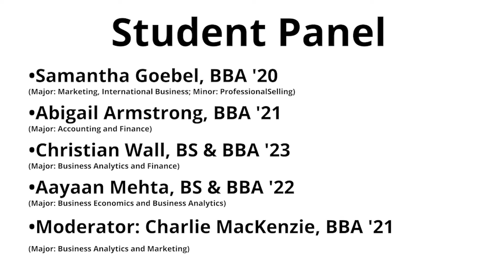Virtual Student Panel - April 8, 2020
Five Lindner students share their experiences at UC and what made them choose to study business at Lindner.

Student Panelists include:
➡️ Samantha Goebel, BBA ‘20 (Major: Marketing, International Business; Minor: Professional Selling)
➡️ Abigail Armstrong, BBA '21 (Major: Accounting and Finance)
➡️ Christian Wall, BS & BBA '23 (Major: Business Analytics and Finance)
➡️ Aayaan Mehta, BS & BBA '22 (Major: Business Economics and Business Analytics)
➡️ Moderator: Charlie Mackenzie, BBA '21 (Major: Business Analytics and Marketing)